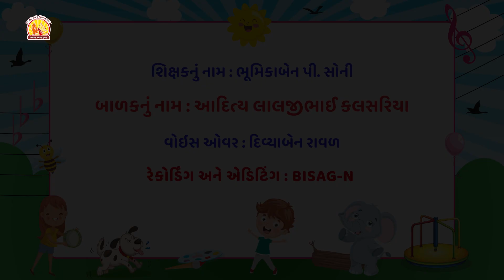11 ચીકણી માટીનો ઉપયોગ કરી નીચેની પ્રવૃતિ કરો ૨ માટીના મણકા બનાવી સળીમાં પરોવો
માટીના મણકા બનાવી સળીમાં પરોવો|| વિદ્યાવાટિકા || મજાનો ખજાનો
પંચમહાભૂત સાથેનો સંબંધ સ્થાપી શકે.
ચંચળતા ઘટી શકે.
એકાગ્રતા કેળવશે.
હાથની આંગળીઓના ટેરવાનો વિકાસ થશે.
સૌંદર્યબોધ વિકસે.